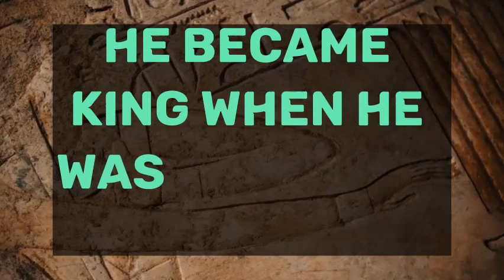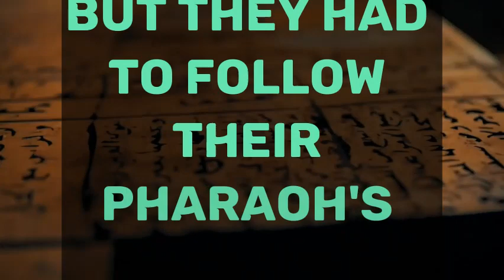King Tut: A boy Haraoh